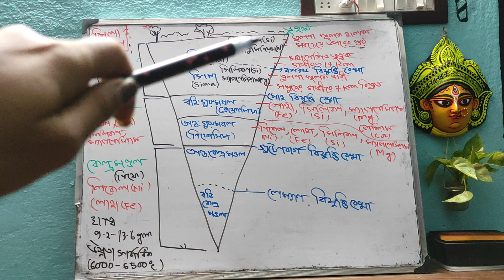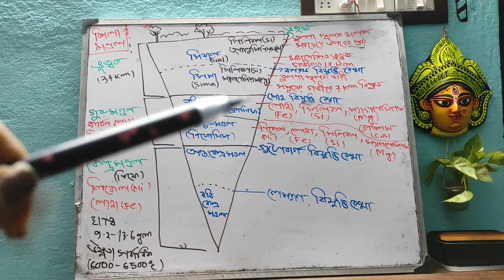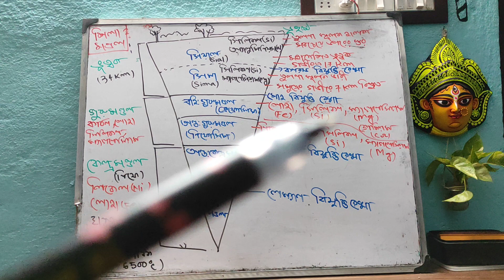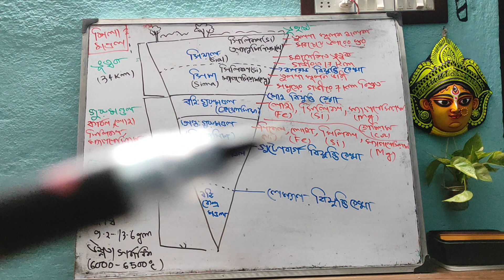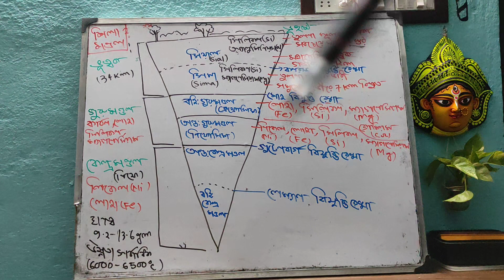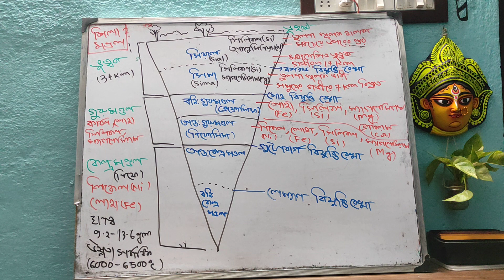শিলা মন্ডল|class 11 envs Semister1 chapter1 Mcq suggestion|Tet envs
মানুষ ও পরিবেশ class 11 mcq|Class 11 EVS Book PDF West Bengal Board|Class 11 evs Question Answer In Bengali|Class 11 EVS Question Paper wbbse|Class 11 evs syllabus 2024|